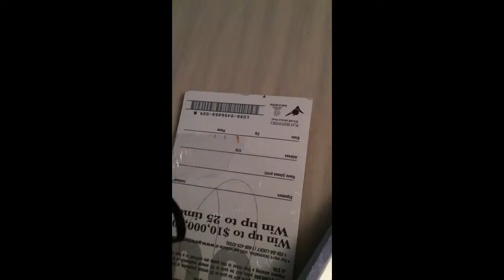$350 spr1n6 break budgets